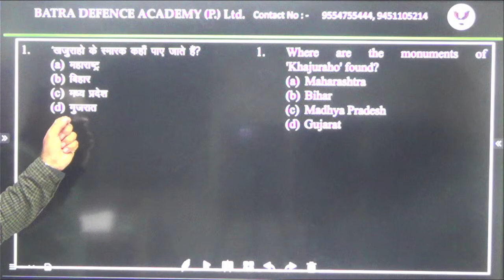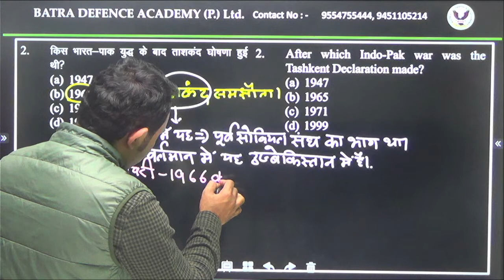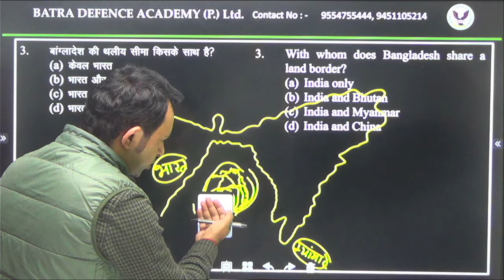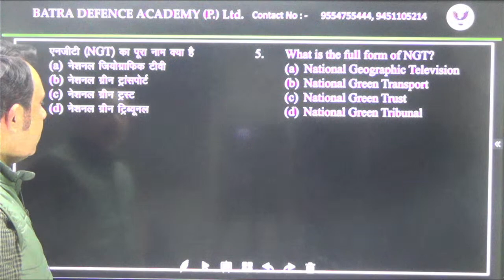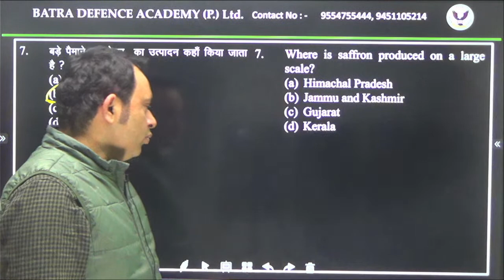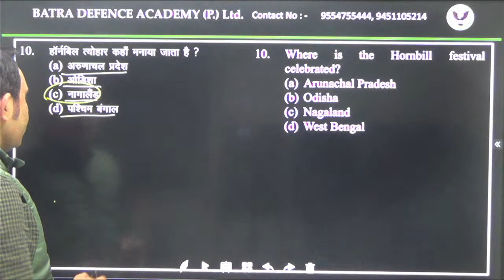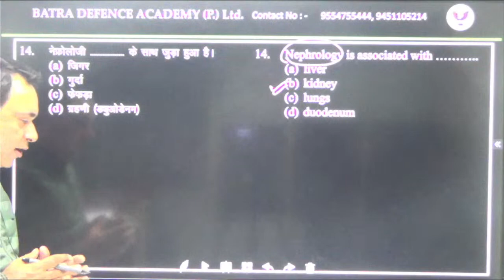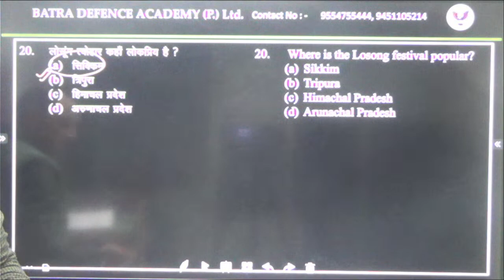EP_27 | AGNIVEER AND AIRFORCE GENERAL ABILITY PRACTICE | AF X AND Y GROUP PRACTICE | BY-VIVEK MISHRA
BATRADEFENCEACADEMY | EP_27 | AGNIVEER AND AIRFORCE GENERAL ABILITY PRACTICE | AF X AND Y GROUP PRACTICE | BY-VIVEK MISHRA How will Our Courses help You to Selection in First Attempt ?
1. Interactive Live Classes with Daily Quizzes.
2. Chapter wise Assessments.
3. Mock Tests.
4. Chapter wise Practice Questions
5. Expert Faculty with Defence Experience will Guide you to the Success Point

Learn with BDA and Get -
  ✔ Free Live Classes
  ✔ Expert Teachers
  ✔ Instant Doubt Session
  ✔ Mock Tests
  ✔ Daily Quizzes

Our Courses -
     1. CDS, AFCAT, CAPF.
     2. NDA/NA, SSB Interview.
     3. Airforce (X Group, Y Group), Navy (SSR, AA).
     4. MNS, Army GD.